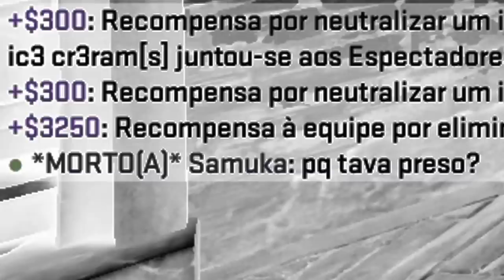NOVA GRANADA DE GELO no CS:GO... (literalmente CONGELA OS INIMIGOS no competitivo)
Hoje, joguei um competitivo no CS:GO utilizando um comando que transforma a HE em granada de gelo. Essa HE tem 4 modos diferentes de congelamento, e é mais apelona do CS.